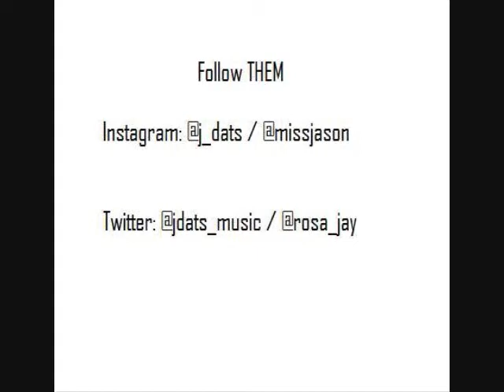Fresh Air TV: Fresh Conversation Featuring JDats & Rosa Jason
FRESH AIR │FRESH CONVERSATION featuring JDats & Rosa Jason │Listen in while producer Jdats and Rosa Jason discuss the creation of the Fresh Air album!

Follow JDats & Rosa!

‪#‎FreshAir‬